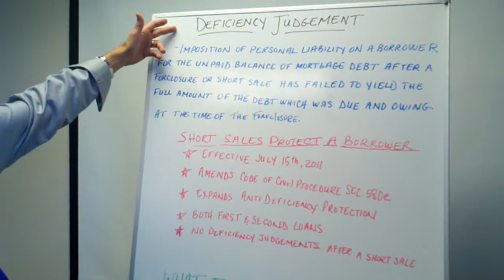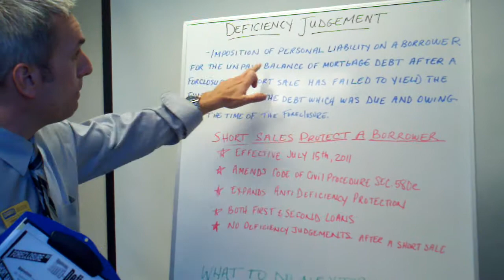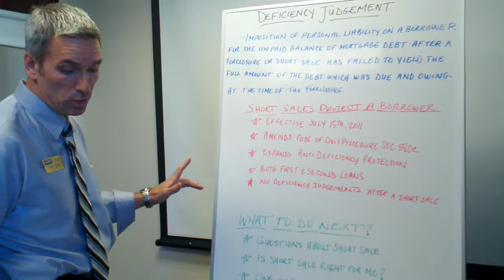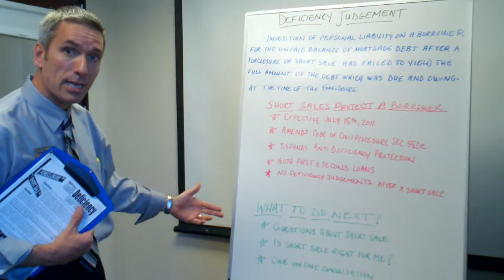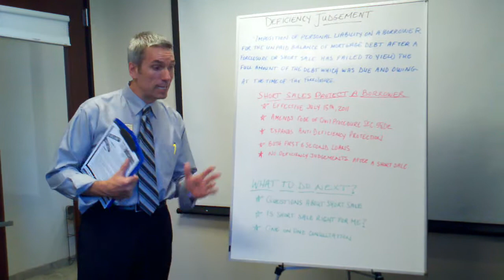Realtor Casey Cooke shows you how to Wipe the balance of your mortgage through Short Sale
San Diego Realtor Casey Cooke shows you how to wipe the balance of your mortgage through the short sale process.  Avoiding deficiency judgements through the benefits of SB 458 and a Short Sale in San Diego.